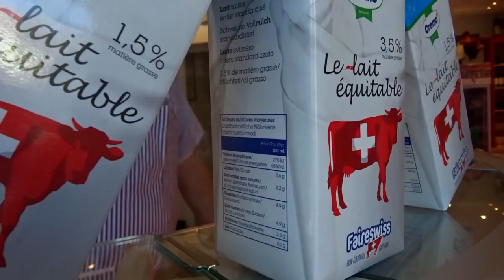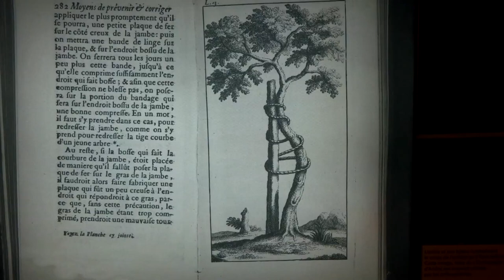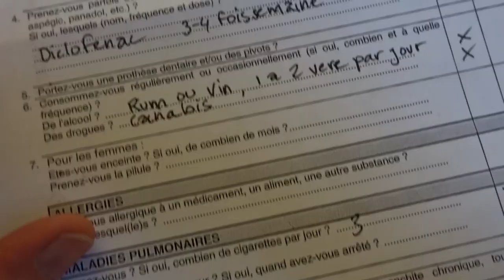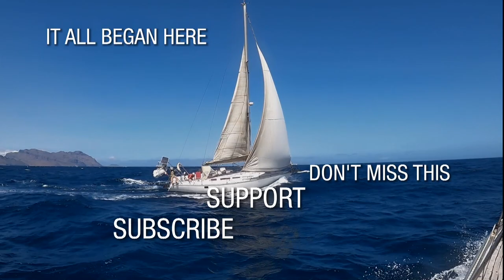I Brought The Sunshine With Me | Navigated The Hospital Checks & Tests | Winded Voyage5 | Episode 44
It's Indian Summer in Switzerland. I brought the sunshine with me from Cape Verde it seems. I go from one check and test at the hospital. Consultation with the surgeon, CT scan and check up with a nurse and with the anesthesiologist. Everything looks good and I am ready to be operated in a couple of weeks. I can just wait and enjoy the beauty of my Switzerland. And as well showing it off to my friends Peter and Lily who came to visit.